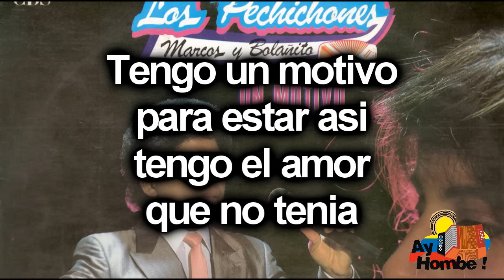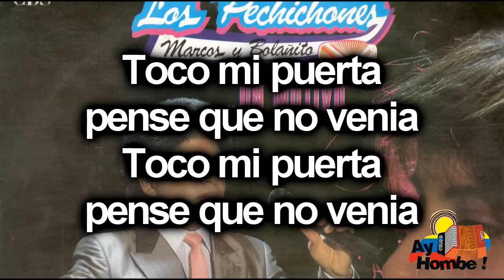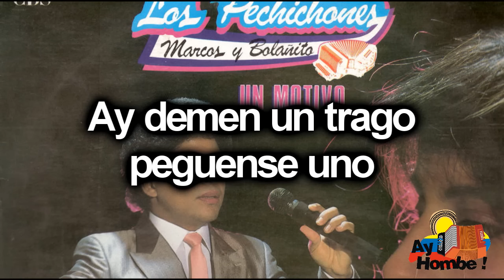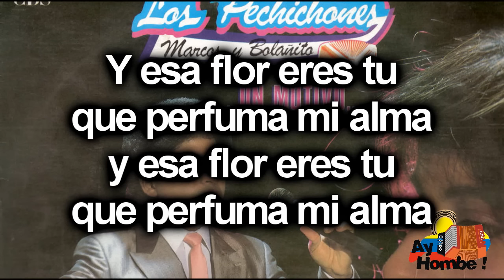Un motivo- Los Pechichones (Con Letra HD) Ay Hombe!!!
Titulo: Un motivo
Voz: Marcos Diaz
Acordeon: Jesualdo Bolaños
Compositor: Marcos Diaz
Ritmo: Paseo
Album: Un motivo
Año: 1988

Letra:

Me ven alegre
me ven contento

Me ven alegre
me ven contento
me ven que bebo
de felicidad

Muchos preguntan
que celebrara

Tengo un motivo para estar asi
tengo el amor que no tenia
toco mis  puerta pense
que no venia

que no venia

Y es como la queria
y es como la deseaba  (Bis)

Ese es el premio que un hombre
un largo camino tanto sufrio
ella es de noble alma
sencilla y cariñosa

Es el motivo que embarga
ha toda mi vida hacerla mi esposa

Bello es querer asi
lindo cuando se ama

Y es lo mas grande del mundo
no vale dinero no vale nada

Demen   un trago
peguesen  uno

Ahy  demen   un trago
peguesen  uno
quien no lo hace
no siente amor

Ahy  quien no lo hace
no tiene no tiene corazon

Estoy de fiesta
con justa razon
ni el jardinero
enamorado
por que ya tiene
ha su bella flor

Y esa flor eres tu
que perfuma mi alma   (Bis)

Es la mas linda y preciosa
jura ni la rosa que abren en las mañanas

Lindo  es querer asi
bello  cuando se ama

HD
Clasicos
Grandes Exitos
Festival Vallenato
Otros artistas vallenatos:
Diomedes Diaz
Jorge Oñate
Poncho Zuleta
Rafael Orozco
Silvio Brito
Ivan Villazon
Beto Zabaleta
Miguel Herrera
Ricardo Maestre
Raul Brito
Adanies Diaz
Alfredo Gutierrez
Alejo Duran
Luis Enrique Martinez
Colacho Mendoza
Binomio de Oro
Los Pechichones
Juntos
Romualdo Brito
Sentimiento
Adolfo Pacheco
Adriana Lucia
Armando Moscote
Anibal Velasquez
Beto Villa
Calixto Ochoa
Carlos vives
Elias Rosado
Freddy Peralta
Enrique Diaz
Emiliano Zuleta
Felipe Pelaez
Peter Manjarres
Silvestre Dangond
Farid Ortiz
Gustavo Gutierrez
Hermanos Sarmiento
Jairo Serrano
Jorge Luis Ortiz
Joaco Pertuz
Jorge Celedon
La Pandilla
Lisandro Meza
Las Estrellas Vallenatas
Los Embajadores
Los Inquietos
Los Gigantes
Los Fantasticos
Los Playoneros
Luis Miguel Fuentes
Paseo
Paseos Romantico
Vallenato
Colombias
Colombianas
Chidas
Vallenato con Letra
Monterrey